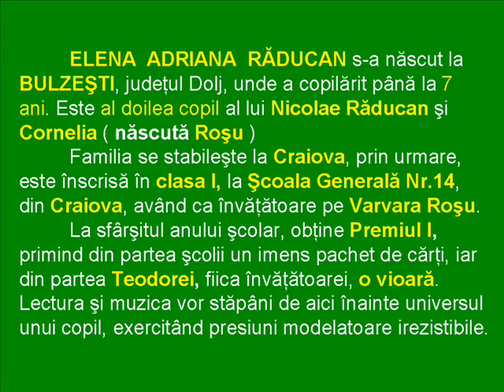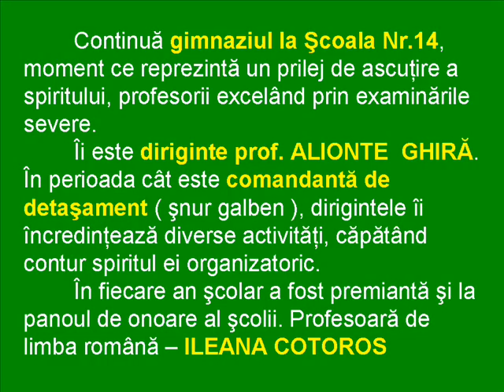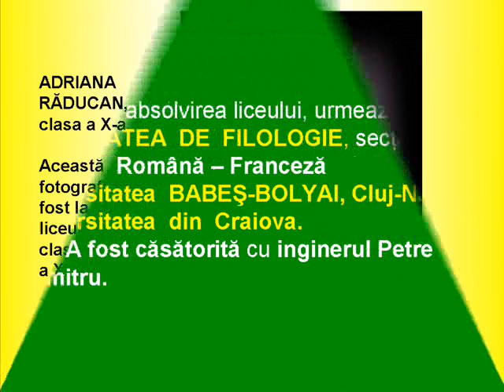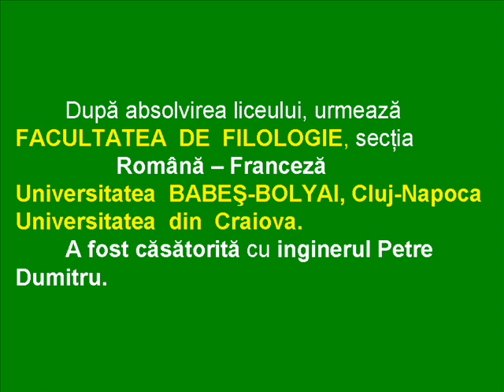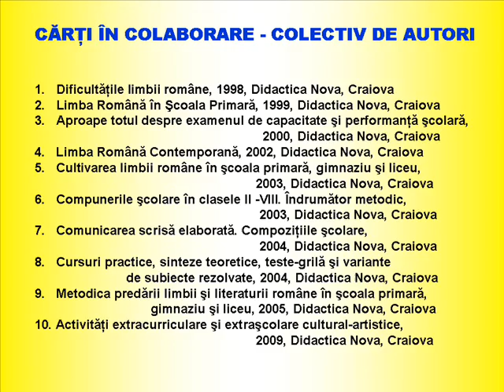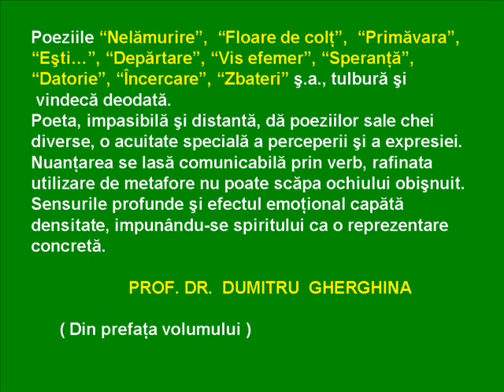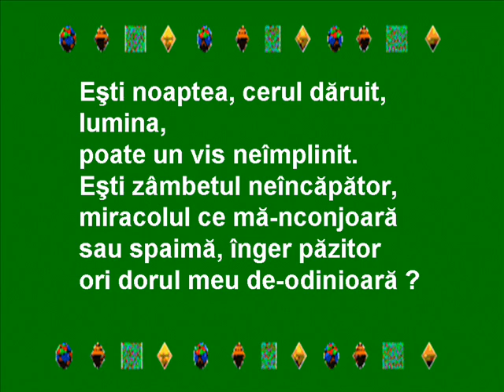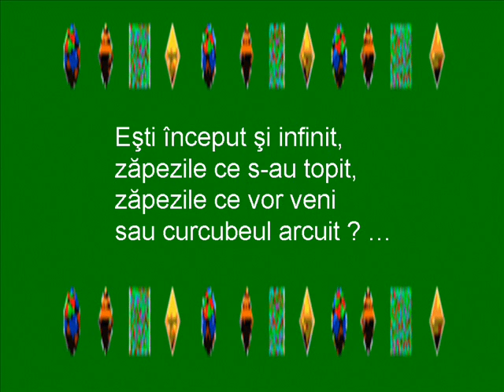ADRIANA RĂDUCAN - EŞTI ...